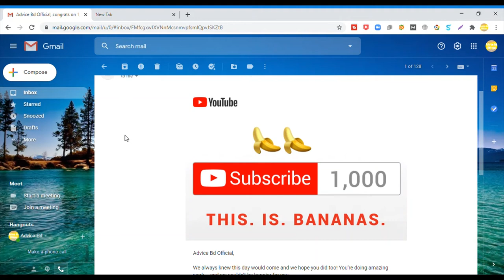1k subscriber video new channel trailer Advice Bd Official